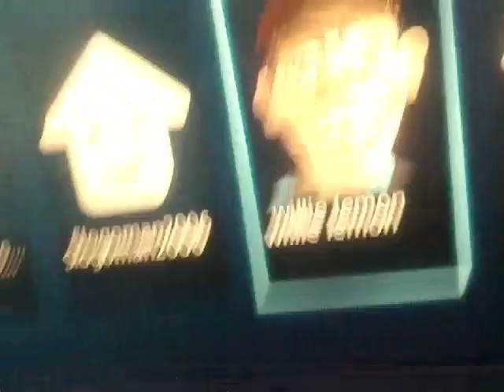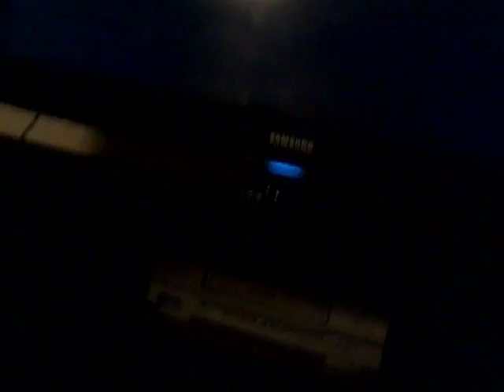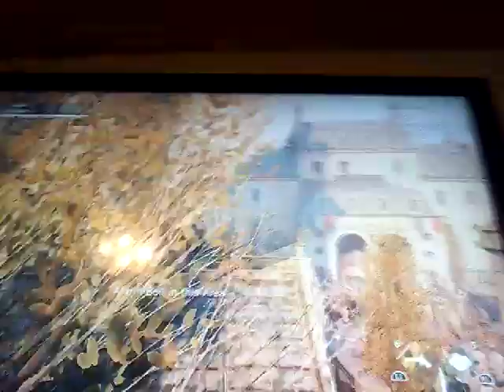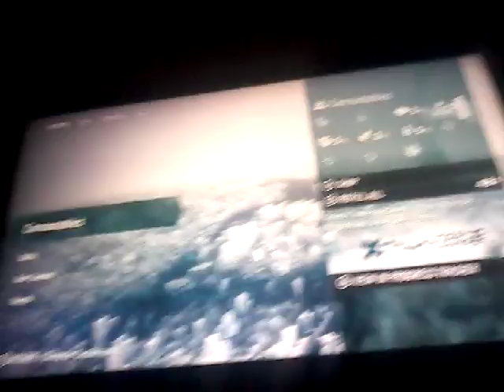playing my ps4 (well my friend)